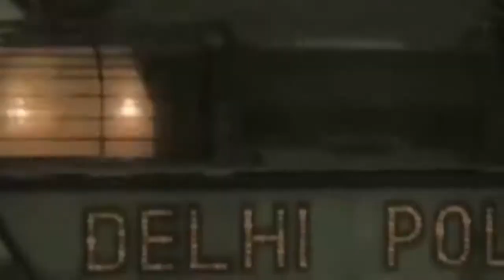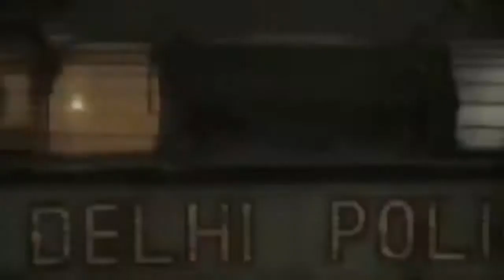मथुरा गोवर्धन के गाँव जतीपुरा में 2 छोटी - छोटी बच्चियों के अपहरण का मामला प्रकाश में आया है !